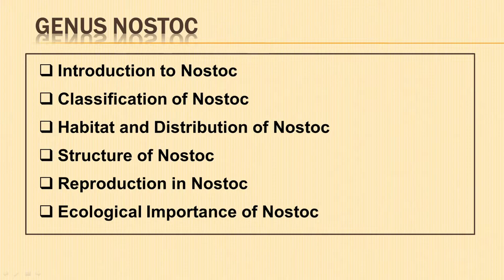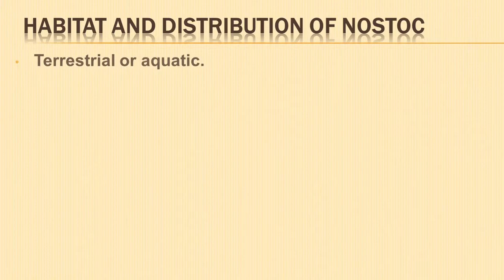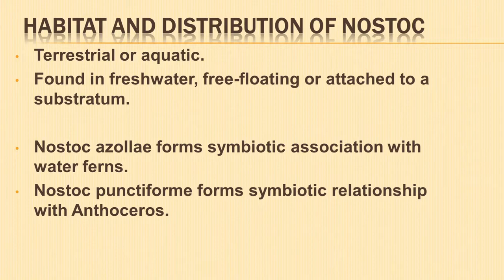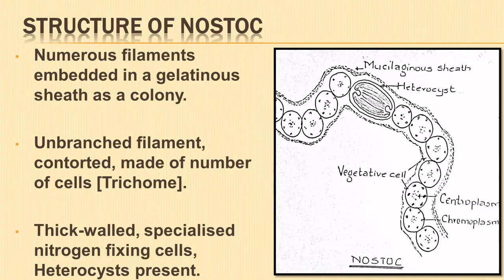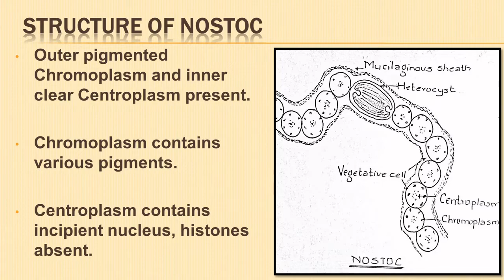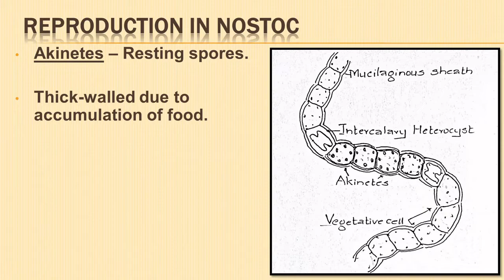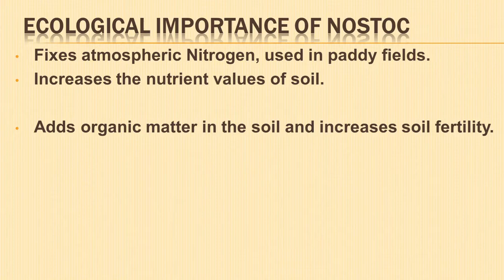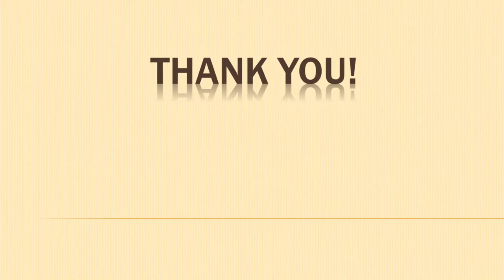Nostoc Cyanobacteria | Structure Reproduction Habitat and Ecological Importance of Genus Nostoc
00:00 Introduction to Nostoc [Photosynthetic Cyanobacteria, Blue-Green Algae] explained with the help of diagram
00:56 Classification of Nostoc
01:42 Habitat and Distribution of Nostoc [Nostoc azollae, Nostoc punctiforme]
02:39 Structure of Nostoc [Trichome, Heterocyst, Akinetes, Chromoplasm, Centroplasm] explained with the help of diagram
05:10 Reproduction in Nostoc [Hormogonia, Heterocyst, Akinetes] explained with the help of diagram
07:15 Ecological importance of Nostoc
08:45 Practice Questions